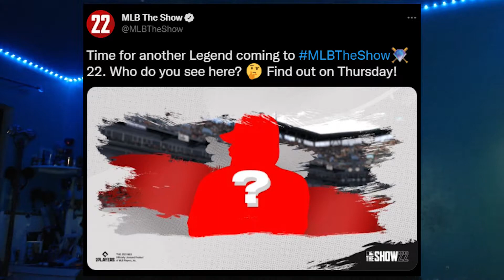BRIAN WILSON coming to MLB The Show 22?? NEW Legend REVEAL on Thursday!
In today's video, we go over SDS's tweet today, and we try and see who the player is in the image! Is it BRIAN WILSON??